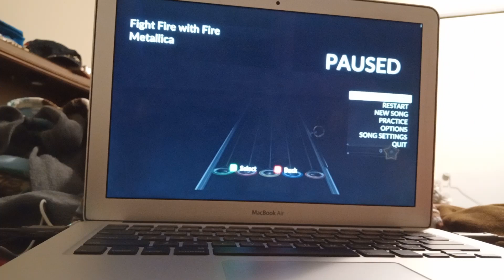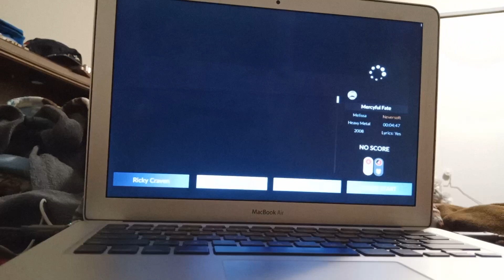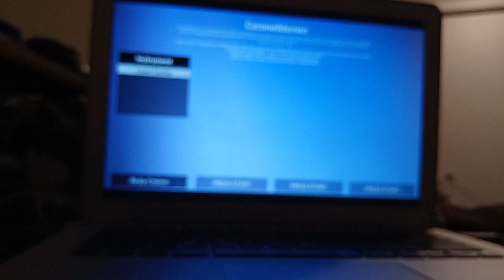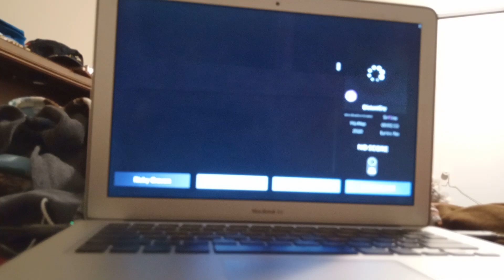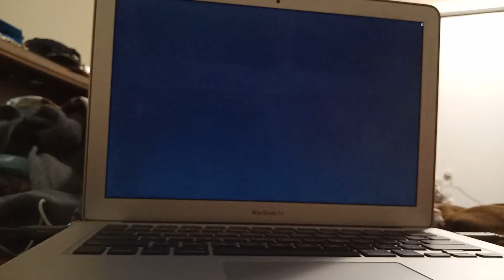2 Metallica Songs, and 3 surprises...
I play these songs to show you my skill in this game. I consider myself to be a damn good player. But as you can definitely see, I've got some work to do.